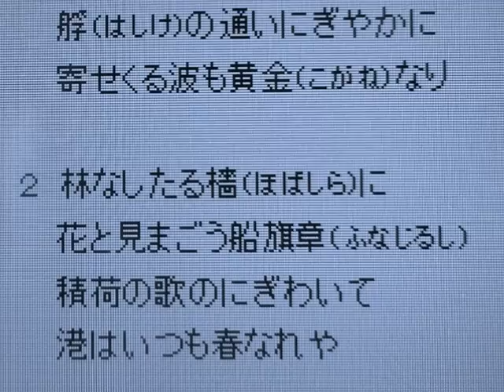童謡「みなと」小原雄太郎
懐かしい童謡の「みなと」を、二木紘三さんのご厚意に依り、ｍｐ３で配信されている曲に合わせて歌ってみました。曲の解説などは二木さんのサイトをご覧ください。
ここに記して、二木紘三さんに厚く御礼申し上げます。